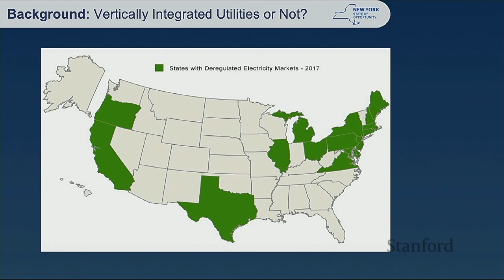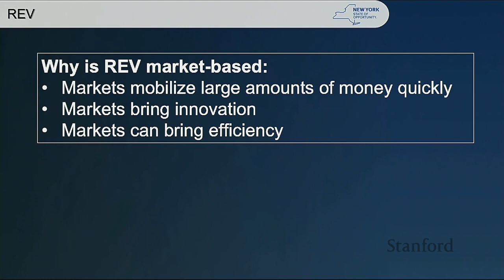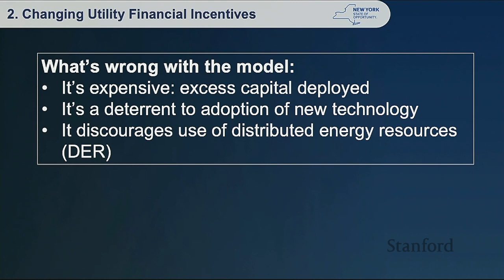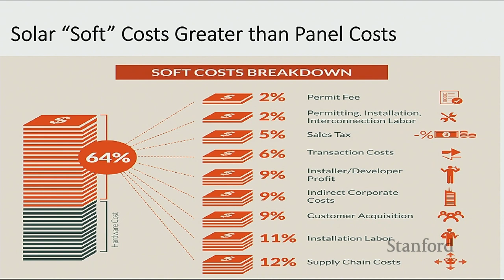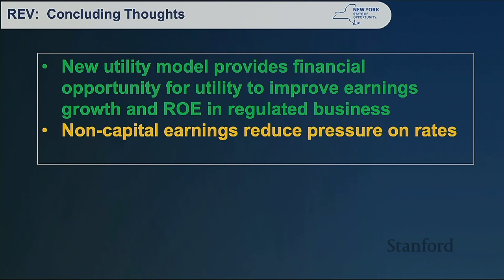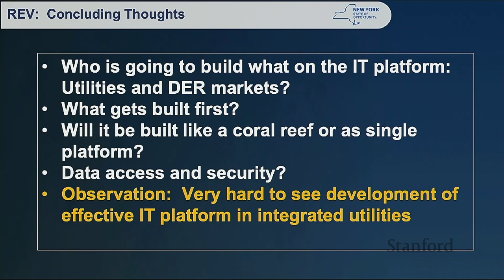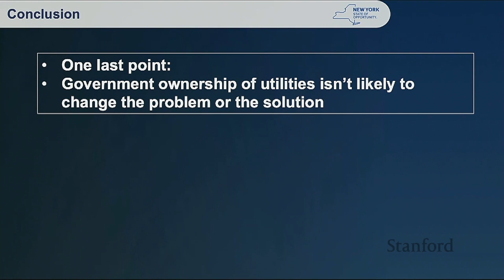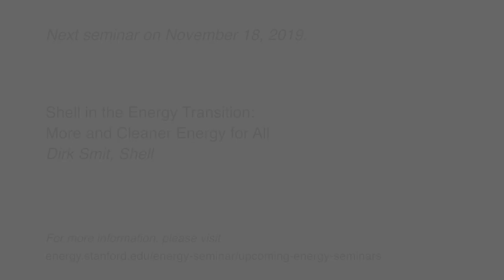New York State's Policy to Remake the Grid | Richard Kauffman | Energy Seminar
Bits and Watts meets Buts and Whats:  New York State's Policy to Remake the Grid

In developing the 20th century grid, George Westinghouse and Nikola Tesla did not design an architecture for distributed or renewable resources.  To decarbonize the grid--and to electrify transportation and heating--requires exactly that:  a remaking of the grid to accommodate these resources.  While doing so will require some new technology solutions, this seminar will explore how existing policy has inhibited innovation in the regulated power sector, and more important, will give an update on New York State's Reforming the Energy Vision (REV) policy, a market-based approach to build the smart grid.

Speaker bio:

Richard Kauffman is Chairman of the New York Energy Research and Development Authority (NYSERDA). He is also Chair of Generate Capital, a leading financier of clean energy projects.  Prior to these roles, Mr. Kauffman served in the Executive Chamber of Governor Andrew M. Cuomo as New York State’s first “Energy Czar,” or Chairman of Energy and Finance.

Mr. Kauffman established and led New York State’s comprehensive energy policy, known as Reforming the Energy Vision (REV). As the State’s most senior energy official, Mr. Kauffman was New York’s lead delegate in Paris at the 2015 United Nations Climate Change Conference, or COP21. In 2017 and 2018, he represented the U.S. at the invitation of the State Department on energy issues in Brazil, Nepal, and Norway. Mr. Kauffman was named by Fortune Magazine as one of the World’s Top 25 Eco-Innovators. He has received the Solar Champion Award from the Solar Energy Industries Association and Smart Electric Power Alliance, the U.S. Green Building Council’s Galvin Award for environmental leadership, and the Intersolar 2017 Champion of Change Award.

Prior to joining the Cuomo administration, Mr. Kauffman served as Senior Advisor to Secretary Steven Chu at the U.S. Department of Energy (DOE). In his private sector career, he was CEO and President of Good Energies, Inc.; a partner of Goldman Sachs; and Vice Chairman of Morgan Stanley’s Institutional Securities business and co-head of its Banking Department. In London, he served as Vice Chair of Morgan Stanley International.

As a corporate board member, Mr. Kauffman served as Chairman of the Board of Levi Strauss & Co.; as board member of Q-Cells, a German manufacturer of solar cells; and Cofra, a Swiss holding company for the Brenninkmeijer family business. He currently serves on the board of Altaba, the successor company of Yahoo.

As a non-profit board member, he currently serves on the board of the Wallace Foundation and on the advisory board of the Precourt Energy Institute at Stanford. He previously served on the boards of the Brookings Institution, the Wildlife Conservation Society, the New York Philharmonic and Alvin Ailey. He is a member of the Council on Foreign Relations and currently serves on a study group on energy.

Mr. Kauffman received a bachelor’s degree from Stanford University, a master’s degree in international relations from Yale University, and a master’s in public and private management from the Yale School of Management.